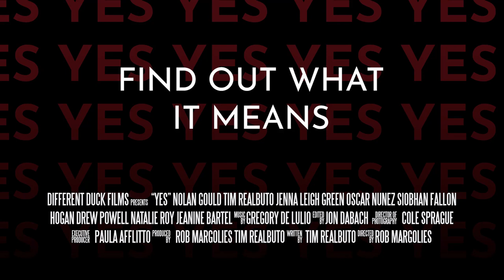Yes | Trailer (HD) | Safier Entertainment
Based on Tim Realbuto's critically acclaimed Off-Broadway play, YES tells the story of washed up child star Patrick Nolan who decides to mentor 17-year-old Jeremiah Rosenhaft.